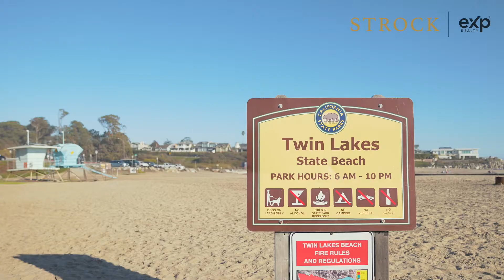Rent Both And Treat The Whole Home As An Investment Property | 727 N Branciforte Ave. Santa Cruz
It's good to have options, and at this Midtown duplex, that's exactly what you get. For starters, the prime location means you're essentially across the street from The Buttery, Whole Foods, the roller rink, Rio Theater, and all of the other goodies in Midtown - plus, the beach is a sub-10-minute drive away. At home, you'll love the flexibility that this floorplan provides. Each unit is an entirely refreshed two bedroom, one bathroom home, featuring all new floors, light fixtures, and paint throughout. That 1950s charm is still well intact though, seen in the old-fashioned mailbox, generous living room picture windows, and the original oven range, straight from an episode of Leave It To Beaver. (love this line - lol) Ok, back to the options: keep both units for yourself and your family; rent one of the units and pay down your mortgage; rent both and treat the whole home as an investment property. It's good to have options - especially when they're this fantastic.